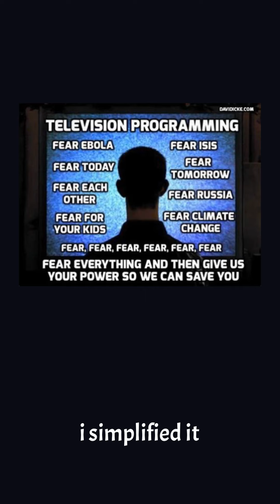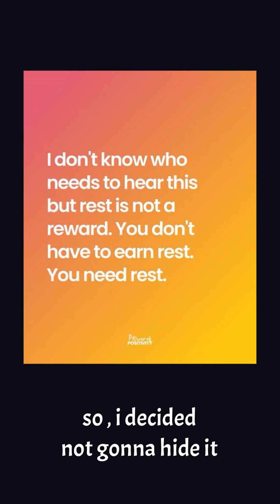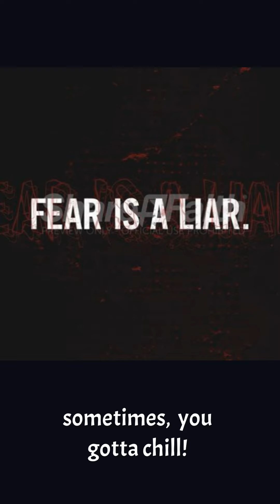“CHILL” Lyrics and music by Justin Holloway July 2, 2024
“CHILL”
Lyrics and music
By
Justin Holloway

NEWSFLASH: the sky is not falling.
Don’t buy into the trap of spin and fear.